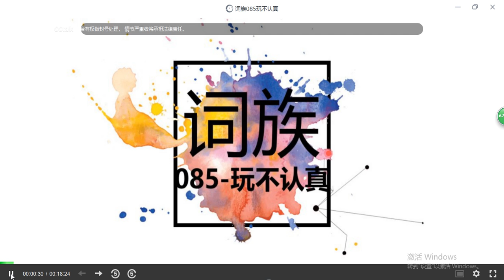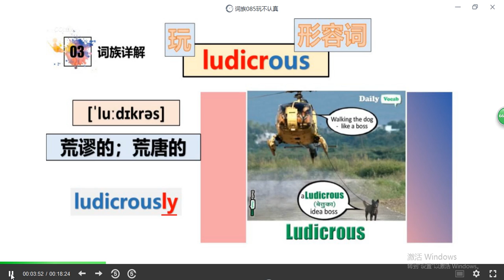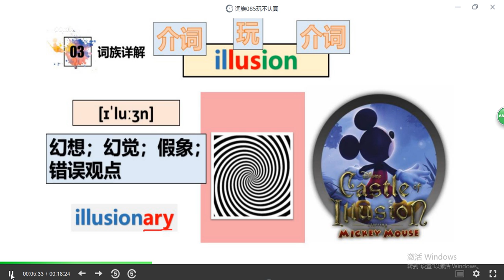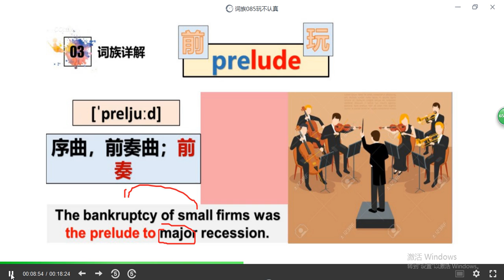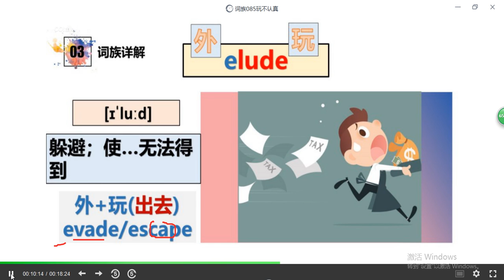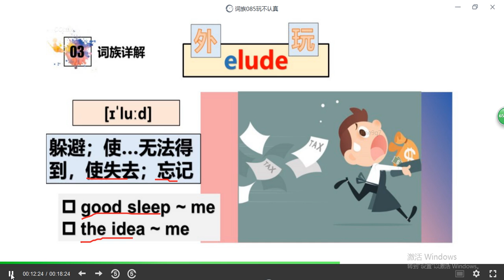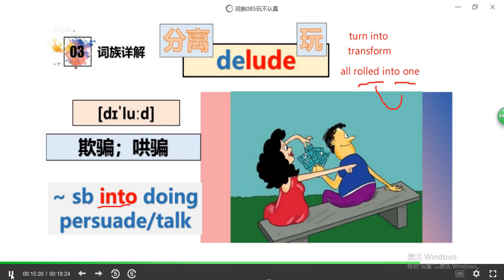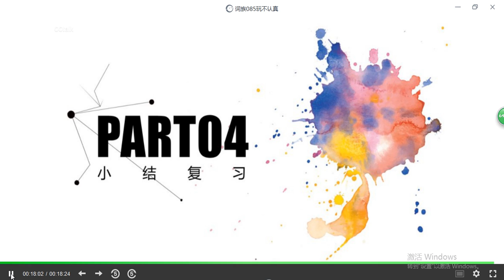【万词课】孙楠楠 词根缀 之 88词族讲解 138 词族085 玩不认真